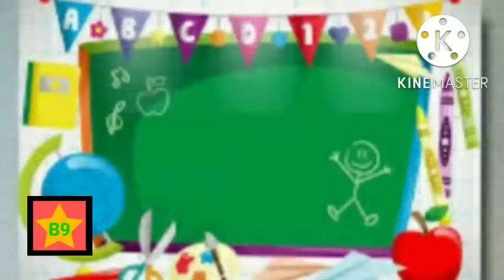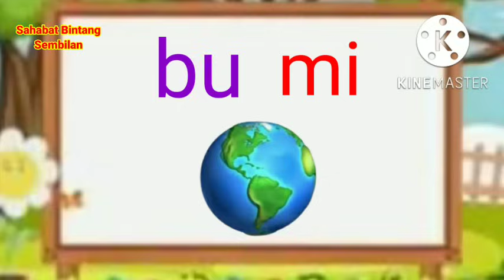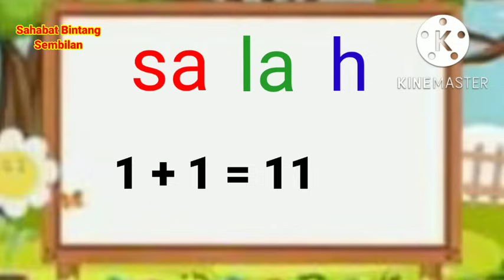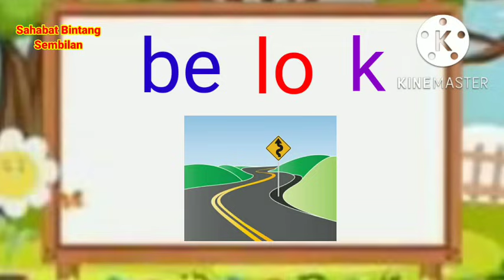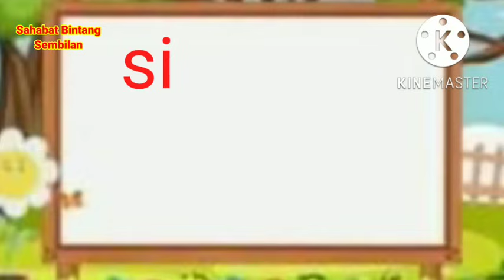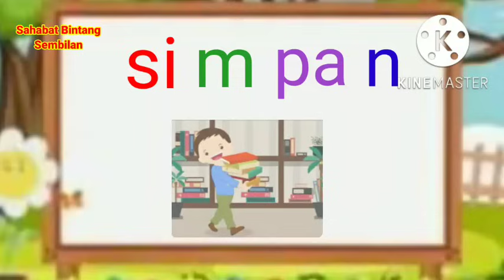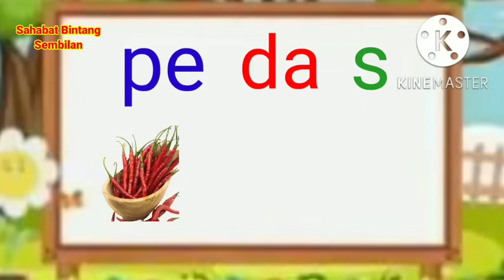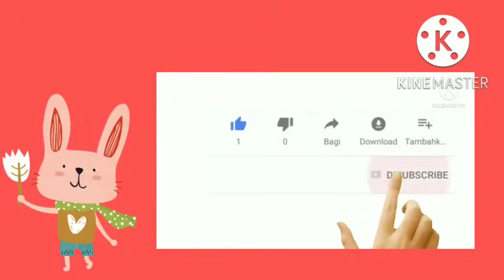Belajar Membaca/Membaca/Belajar Membaca Anak Tk, Paud, Sd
Learn to Read/Phonics for Kids/Lessons for Kindergarten & grade 1/Antonym

読むことを学ぶ/子供のためのフォニックス/幼稚園と1年生のためのレッスン/対義語

읽기 배우기/어린이를 위한 파닉스/유치원 및 1학년을 위한 수업/반의어

Leer lezen/Phonics voor kinderen/Lessen voor kleuterschool en 1e leerjaar/Antoniemen

Lesen lernen/Phonik für Kinder/Lektionen für Kindergarten & 1. Klasse/Antonyme

બાળકો માટે વાંચન/ધ્વનિશાસ્ત્ર/કિન્ડરગાર્ટન અને 1 લી ગ્રેડ/વિરોધી શબ્દો માટે પાઠ શીખો

Aprenda a leer/Fonética para niños/Lecciones para jardín de infantes y primer grado/Antonimos

Impara a leggere/Fonetica per bambini/Lezioni per la scuola materna e la prima elementare/Contrari

تعلم القراءة / الصوتيات للأطفال / دروس لرياض الأطفال والصف الأول / الأشياء

Lär dig läsa/Telefonik för barn/Lektioner för dagis och årskurs 1/Antonymer

Tập đọc/Phonics for Kids/Bài học cho Mẫu giáo & Lớp 1/Từ trái nghĩa

Научете се да четете/Фоника за деца/Уроци за детска градина и 1 клас/Антоними

ကလေးများအတွက် ဖတ်ရန်/Phonics လေ့လာရန်/ သူငယ်တန်းနှင့် 1 တန်းအတွက် သင်ခန်းစာများ/ ဆန့်ကျင်ကွဲလွဲမှုမျာ

Foghlaim conas Léamh/Fónaic do Pháistí/Ceachtanna le haghaidh Kindergarten & Grád 1/Frithainmneacha

Belajar Membaca, membaca, belajar membaca untuk Anak Tk.

Belajar mengeja, membaca anak Tk, cara cepat membaca anak tk, lawan kata.